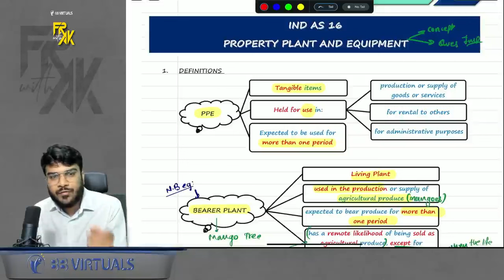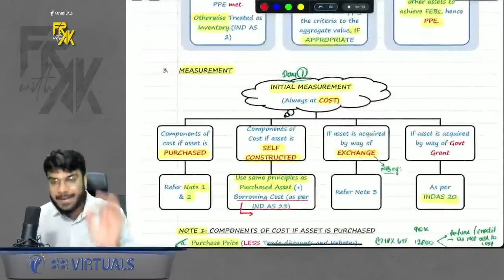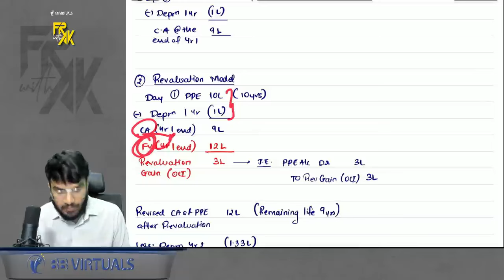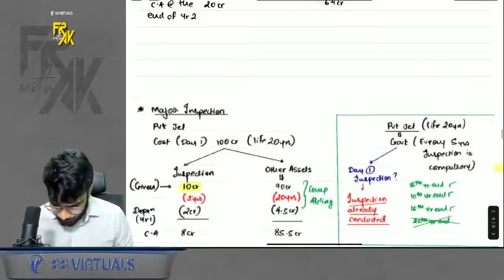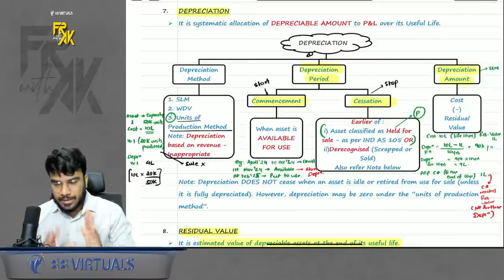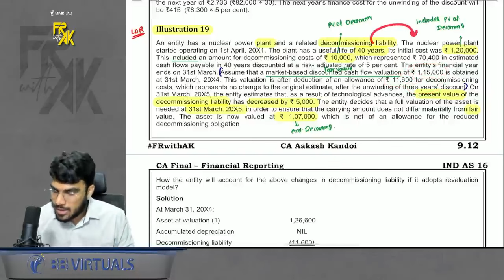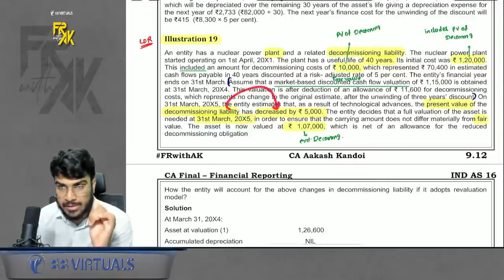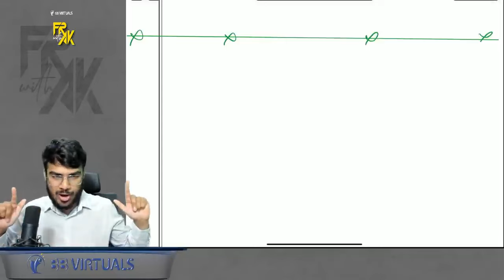IND AS 16 - PPE Revision (100% English) | CA Final FR English Revision | CA Aakash Kandoi